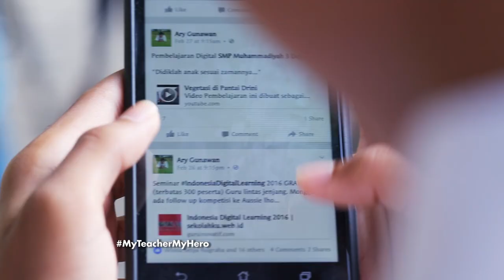Ikuti Indonesia Digital Learning MyTeacherMyHero Competition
Adakah pahlawan pendidikan yang menerapkan pembelajaran digital di sekitar kamu? Daftarkan segera ke sampai dengan 10 Mei 2016